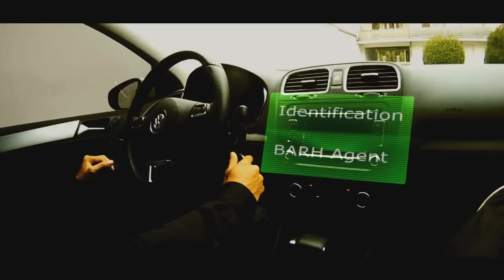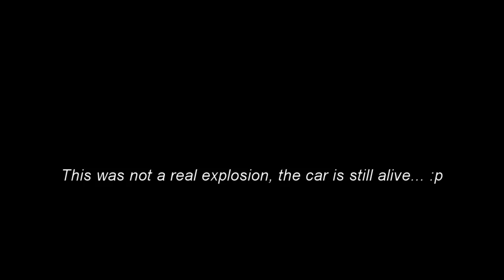Trivial Pursuit - Short Action/Comedy Movie - HR Prod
This is a little scenario we wanted to do with a friend of mine.
Tell me what you think, any feedback more than welcome :)
To fully understand the movie, look for some easter eggs !
Props to Andrew Kramer from Videocopilot.net ( I messed up the website in the credits sorry :p)